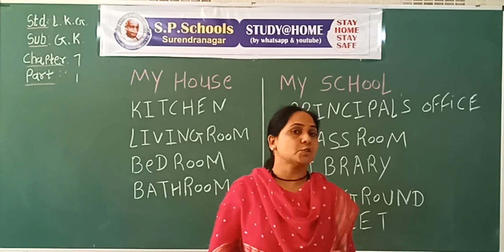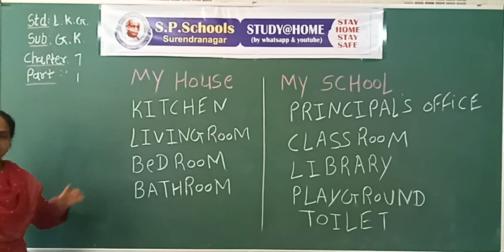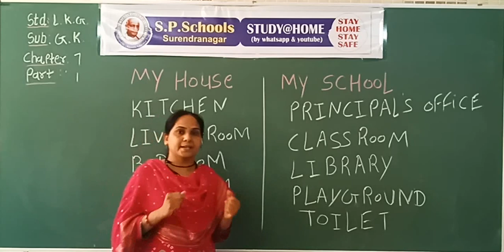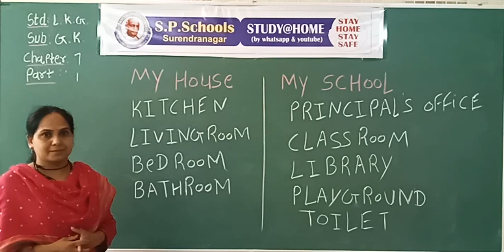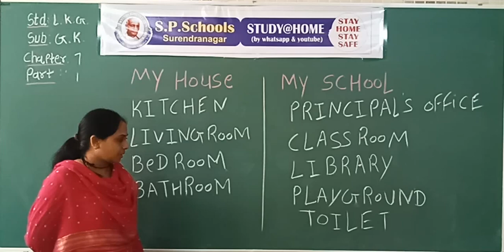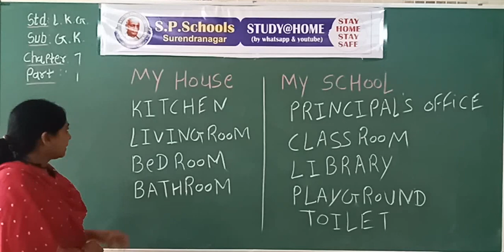LKG | G K LEC 7 | S P SCHOOL SURENDRANAGAR